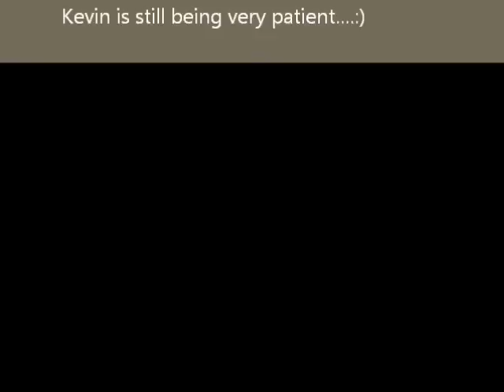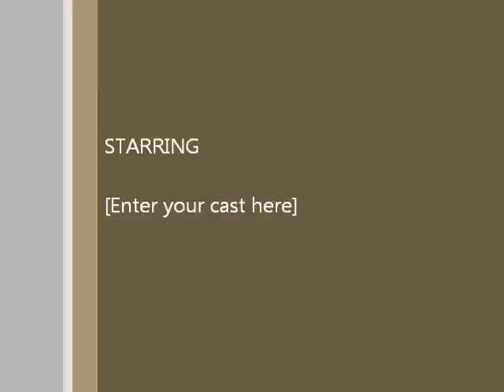Andy Dancing to "Pretty Woman" for Santa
Andy has Santa at the house is now dancing for him.